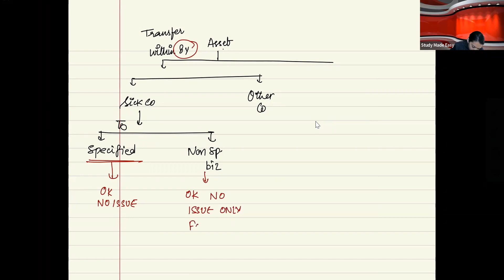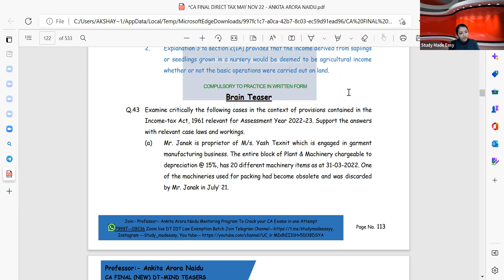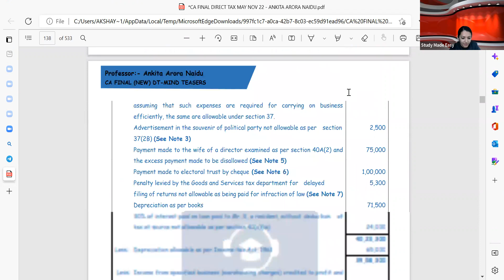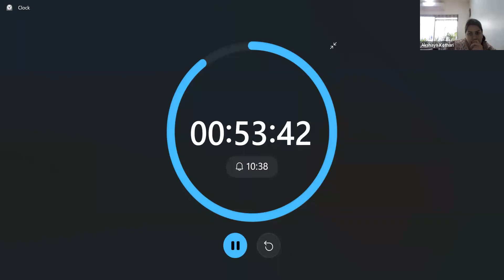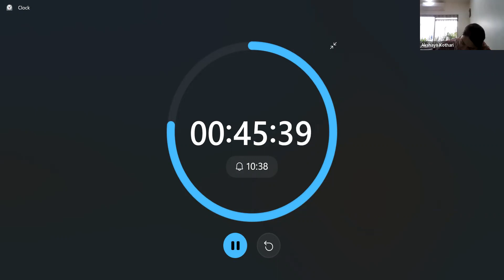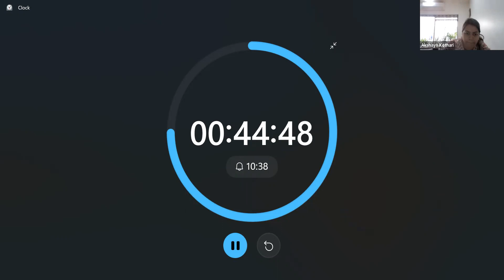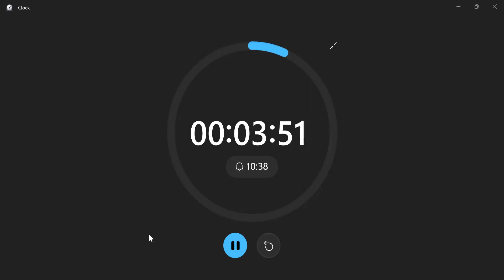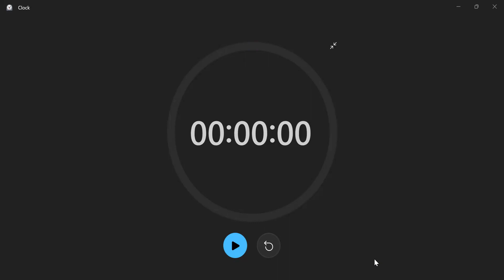27 JAN 2023 PGBP LAST PART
STUDYMADEEASY
* Audio Revision Series
* One Live session for Presentation Discussion.
* Focusing on ABC Analysis Important Topics.

Do Follow Our Telegram Channel 📝

Achieve your dreams of CA CMA wtih us❤